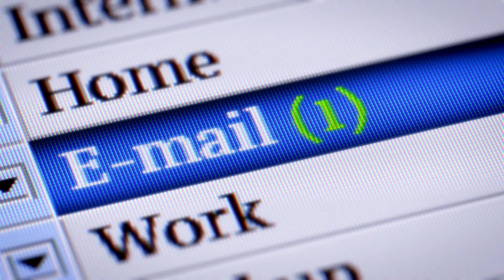Recuerda unirte a DMRS para clases de la ciudadanía y el inglés como segundo idioma